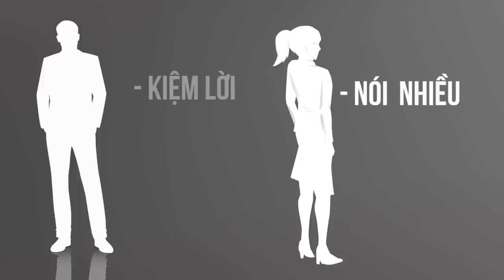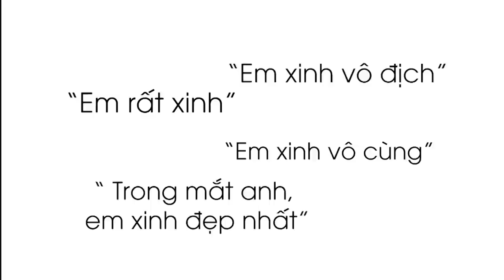Những chiếc TỬ CUNG BIẾT ĐI | Tú Anh | TÂM SỰ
Bài viết: Những chiếc tử cung biết đi
Được viết bởi: Tú Anh
Giọng đọc: Kimchi
Editor: Pill

Những nội dung liên quan:
Hãy sống như một CON CHÓ

 • Vì sao bạn nên số...
ĐÁM CƯỚI HAY TRÒ LỐ?

MÈO và CIRCLE K cũng gây ra HẠNH PHÚC??

 • MÈO và CIRCLE K c...